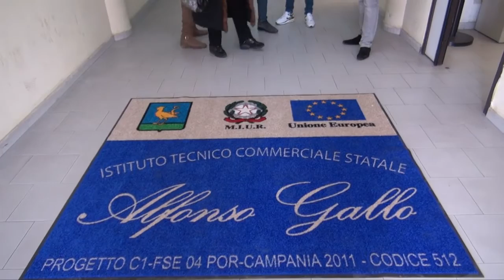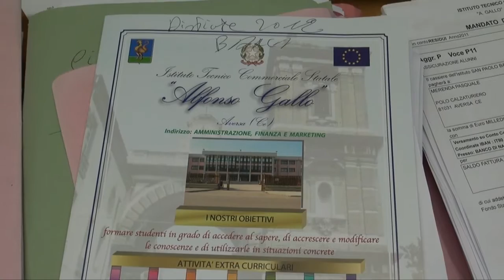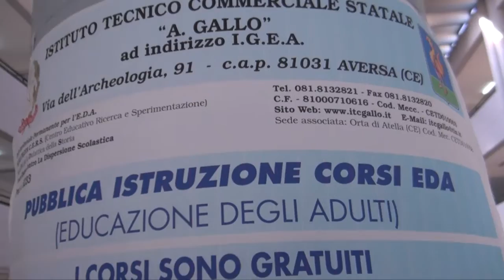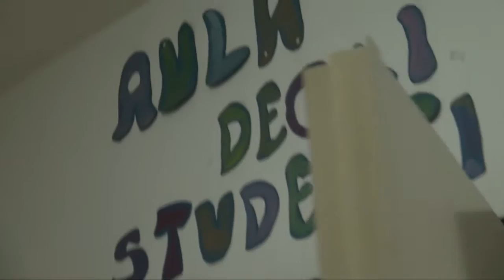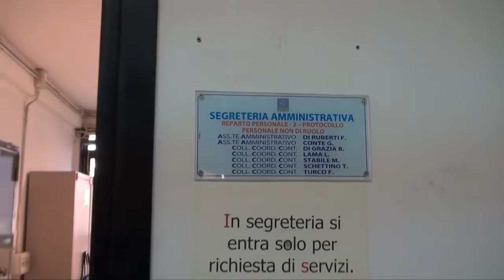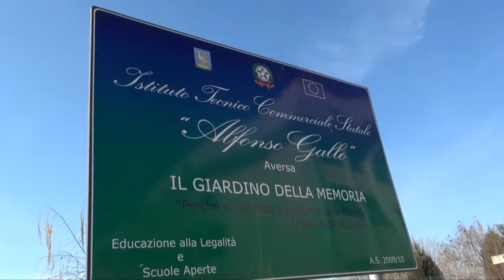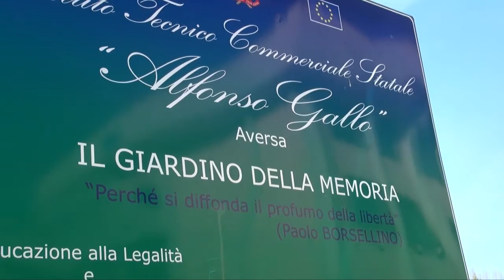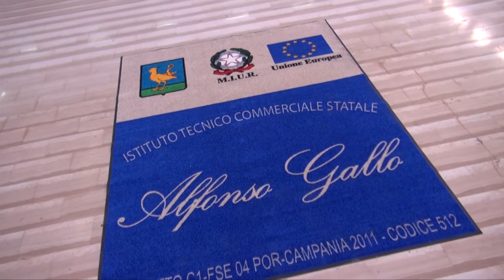Aversa (CE) - ITC Alfonso Gallo, accoglie i suoi futuri alunni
- Aversa (Caserta). "Open Day" all'Itc "Alfonso Gallo" di Aversa, una giornata di orientamento per le classi terze delle scuole medie. L'appuntamento rientra tra i progetti della commissione composta dalle docenti Antonietta Natale, A.Denito, P.Ebraico, M.L. D'Amore, R.Marrella, N.Campofreda, S.Galluccio, che hanno accompagnato i futuri alunni del "Gallo" in visita alla struttura scolastica, in particolare nei laboratori (linguistico, tecnico, scientifico, multimediale) e nell'attrezzata palestra, illustrando l'offerta formativa, il quadro orario, le discipline di studio, le attività curriculari ed extracurriculari e, non ultimo, gli sbocchi occupazionali che il diploma dell'Itc offre agli studenti.

"Il nostro istituto, ospitato in una struttura moderna e in ottime condizioni, offre un diploma finito di perito commerciale ad indirizzo amministrazione, finanza e marketing. Indirizzo attualissimo in un mondo dominato dall'economia e dalla finanza e che non disdegna un'offerta specificatamente informatica prevista dai più grandi 'visionari' come Steve Jobs", afferma la professoressa Natale, tra i "decani" dell'istituto aversano. "Siamo una grande famiglia -- continua la docente -- che, nonostante gli oltre 1500 alunni frequentanti, agisce in sinergia e armonia, in modo da rendere i ragazzi competenti e al passo con i tempi, per farli diventare imprenditori di se stessi".

di Vincenzo Truosolo (27.01.12)